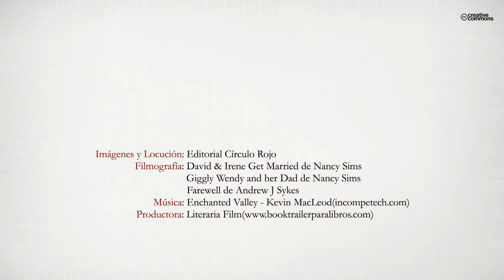S.R. Hegardt (Booktrailer) - Editorial Círculo Rojo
Desde 1946 a 2010, el autor hace un repaso de su vida detallando de forma amena e incluso a veces divertida, todos los momentos y circunstancias en los que influencias externas van modelando su carácter. Con la vista puesta en sus descendientes, se van detallando un sinfín de situaciones y vivencias con vistas a una definición del temperamento como objeto de herencia a sus sucesores.